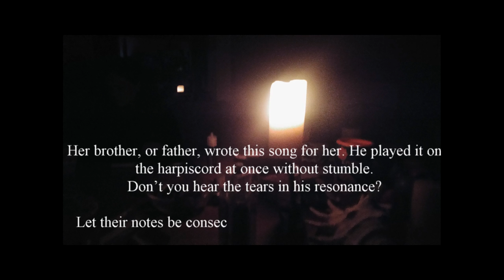Saffir of Sophia Darius Throne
Sometimes we face death, and listen not to music folk; but funeral songs.

Folk music is forbidden in times of mourning. The elders gather.
  The whole village is present for the mourning of young Sophia. Don’t you see?

  Her brother, or father, wrote this song for her. He played it on the harpiscord at once without stumble.
Don’t you hear the tears in his resonance?

Let their notes be consecrated by the graves of loved ones. Let the funerals suffice to honor their memory!

Saffir of Sophia… A story untold by history.

  As revealed by Darius Throne